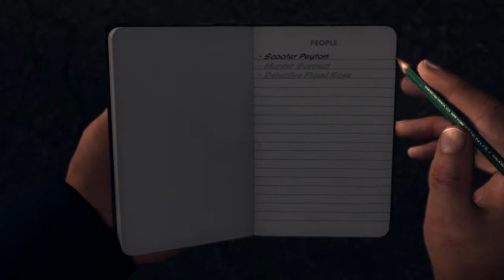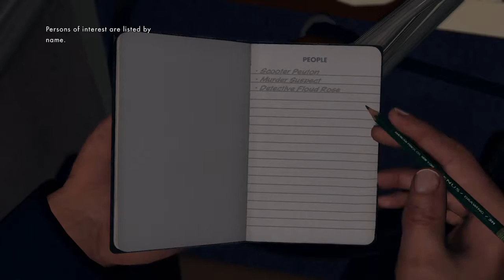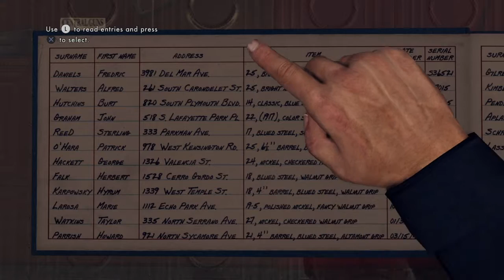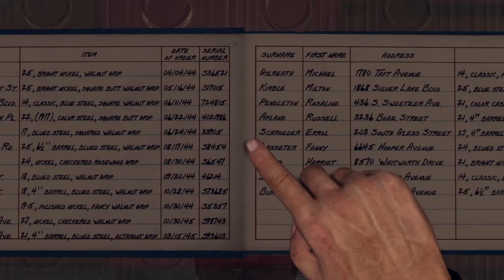Kinda blind lets play L.A. Nore